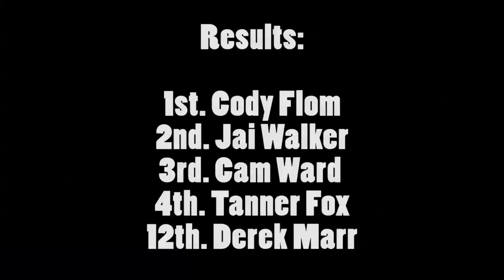Lucky Scooters | Vancouver, Canada | ISA Qualifier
A few Lucky team riders headed to Vancouver, Canada to compete in the ISA qualifier. This video is a little recap of the competition day along with the results. Enjoy!